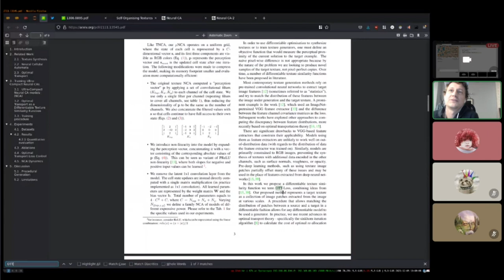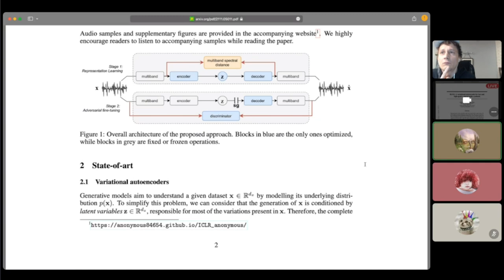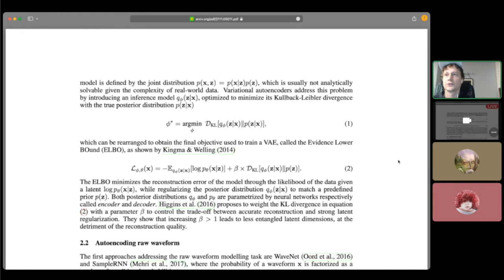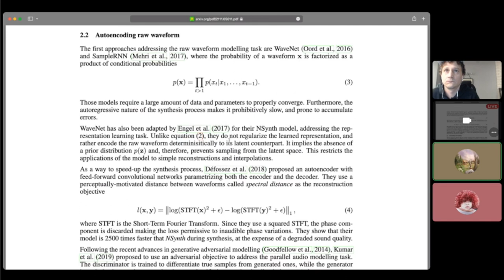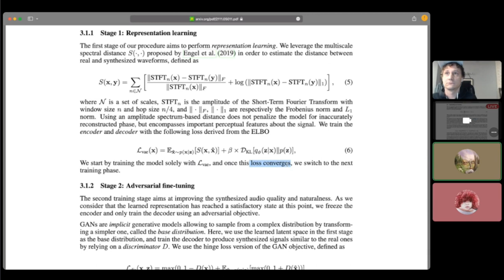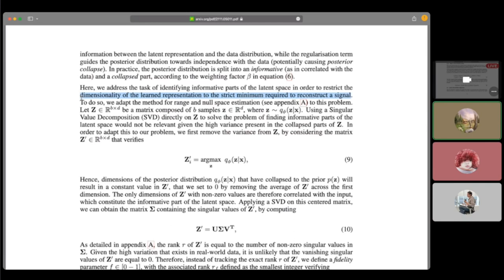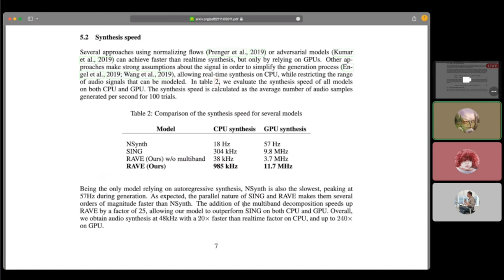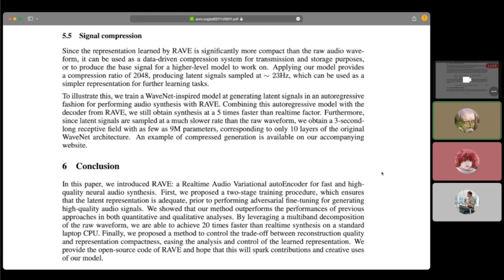RAVE: A variational autoencoder for fast and high-quality neural audio synthesis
Random Paper Club